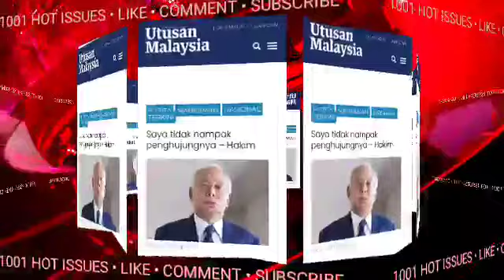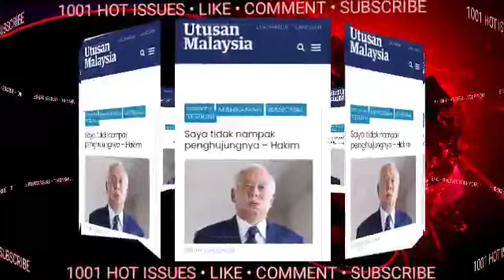1 DUNIA MENANGIS.. NAJIB TERSAYANG TERIMA PADAH..